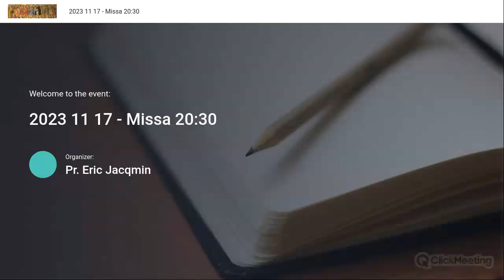231117 - Sanctus Gregorius Thaumaturgus, Episcopus et Confessor